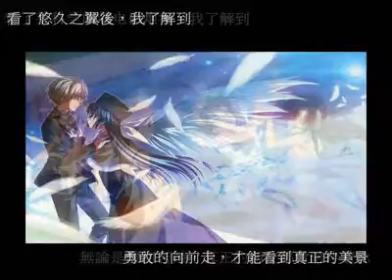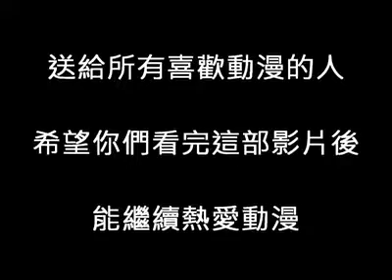【MAD】我從動漫中學到的事2(轉)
轉載